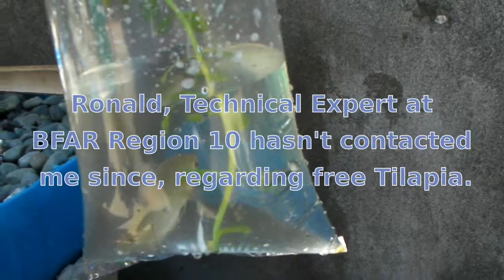CDO Aquaponics: Day17, BFAR Region10, Tilapia & Blue Gourami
This is my first attempt on Aquaponics Technology. Aquaponics is considered a disruptive technology that could potentially feed the world. But I leave that claim to the experts. I'm just starting on this as a hobby and food source.

Bureau of Fisheries and Aquatic Resources (BFAR) Region 10, Tilapia and Blue Gourami